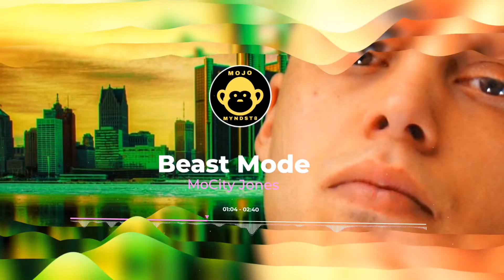Beast Mode (produced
Beast Mode is a hype trap hop song perfect for working out and playing sports. It’s meant to get you amped and push harder than before. Produced by Zerosand1nes. Sounds similar to a logic Eminem or jack harlow trap song.

Lyrics :

Going into beast mode take your shot like a free throw
So fly taking off like an eagle
We know
Mo do it for the people
I don’t play around got the cheat code
Beast mode take your shot like a free throw

Yea so the predator is on the prowl
Any sign of weakness I’m swooping down
Only the strong survive
So much pain is it wrong to thrive
for the stars and dreams we strive
I’m in the engine like a piston I got all the drive
Living life in the fast lane
Couldn’t keep away couldn’t abstain
And it’s you I’ll be passing
Or I’ll give you whip lash and a back pain
So don’t be a bia bia all this game ain’t for free ya
Count it up like syllables in onomatopoeia
Defecating on the track like I always got the rea
Talking that hide your face like Sia

First verse was the wind up just to remind you I don’t play around I’m not starting in the lineup
From the bottom climbed up can’t be defined
Grow plants and I grind up feeling don’t mind
So gone and let me loose I get carried away they all slain
And if I don’t be fly with style I’m always falling
Whether your a dime or you hating I’ll give you jaw pain
Never needed bluffing got all the cards and I’m all In
Going for broke like all my toys
As a child i was acting wild and crazy making noise
Taking my time to find myself and raise a voice
Finding a place to draw the line you gotta choice
But now the line blurred one horn half a halo
Kick it old school pull up in a winnebago
Riding for my peoples one call I’m on the way doe
Out to mold the game like play doe

Chill conscious lofi Hip Hop Music, Independent Laidback Boom Bap Rap
Clean Urban Underground Trap Muzik
Detroit Michigan United States of America
Thought Provoking lyricism with Bars
Inventive unique bouncy Lo-fi sound
Video game and anime hip-hop vibes